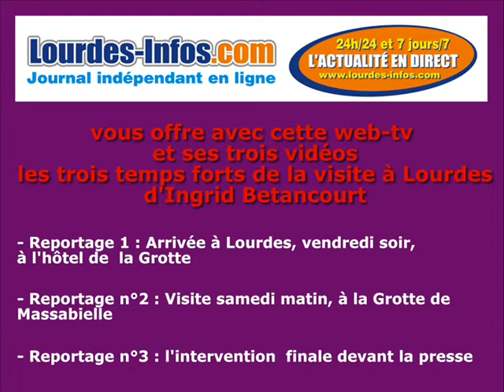Visite à Lourdes d'Ingrid Betancourt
Le vendredi 11 et le samedi 12 juillet 2008, Ingrid Betancourt est venue prier et remercier la Vierge à Lourdes.